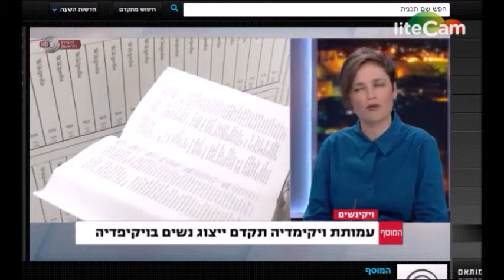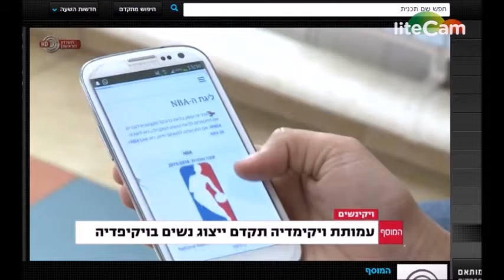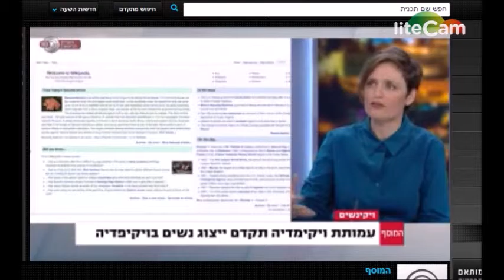ערוץ 1 ויקיפדיה